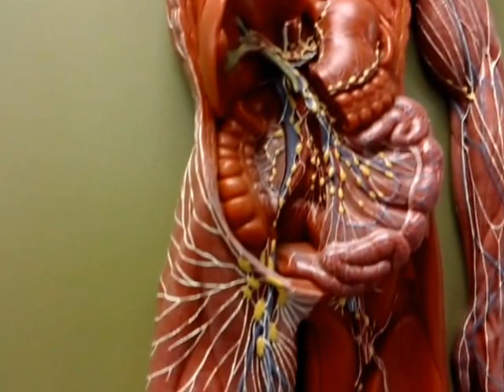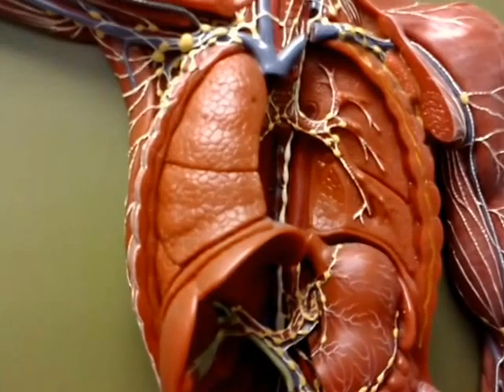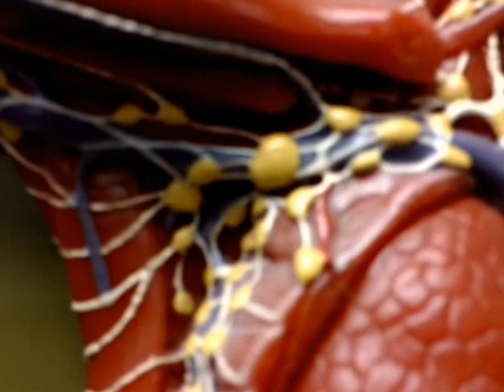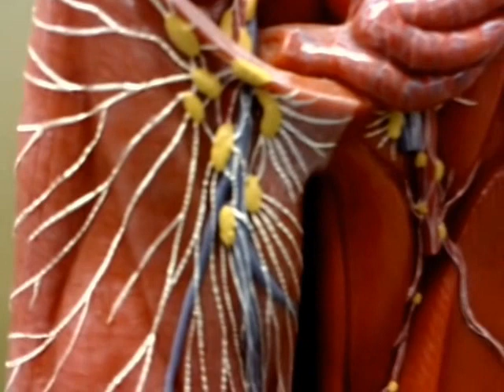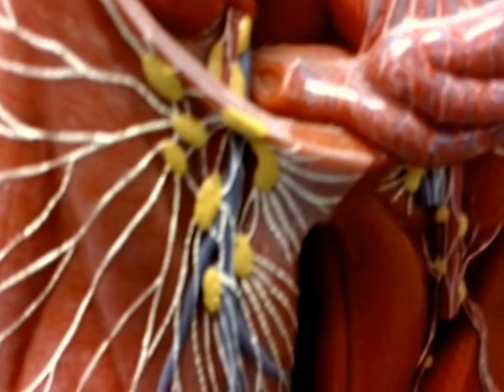Anatomy of the lymphatic system